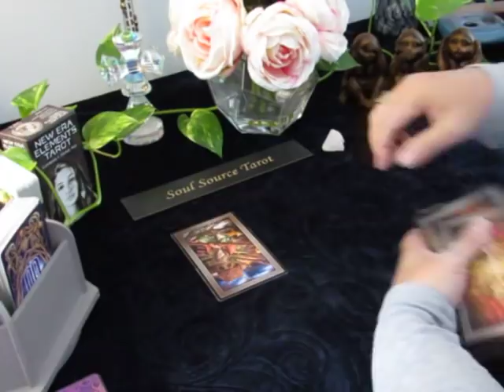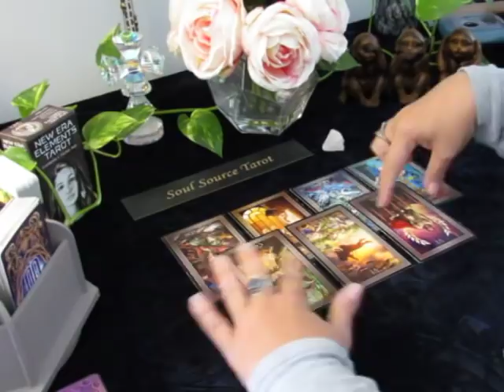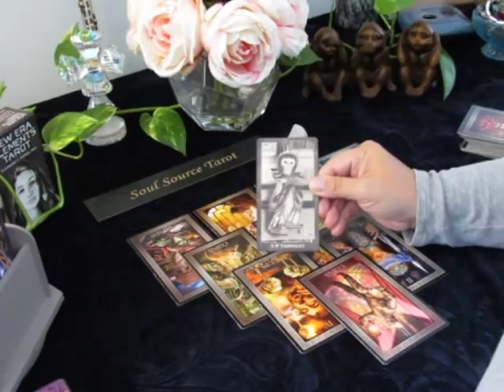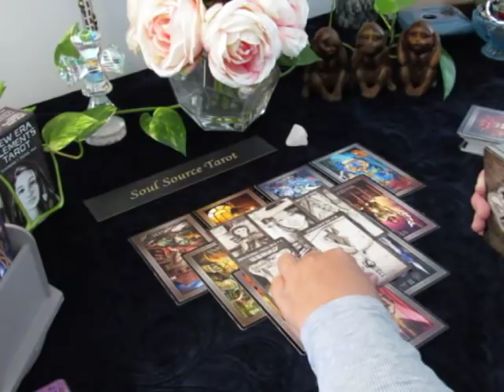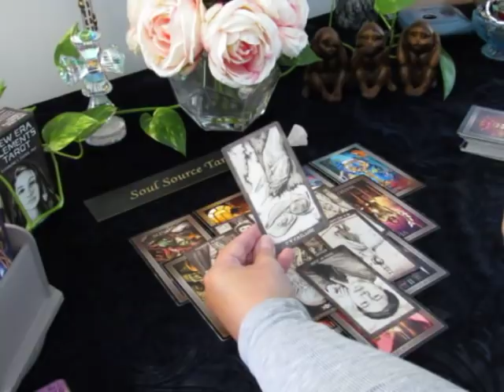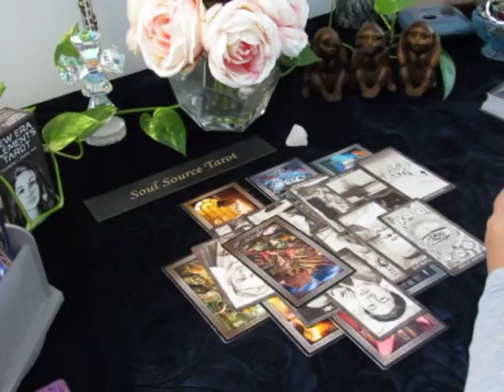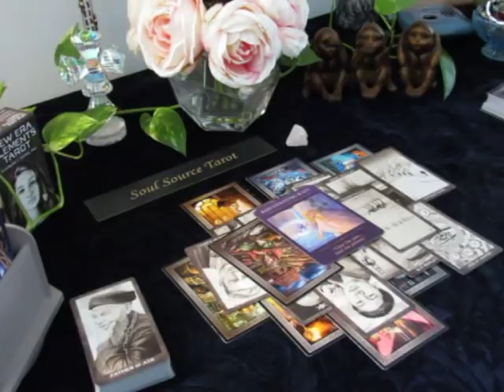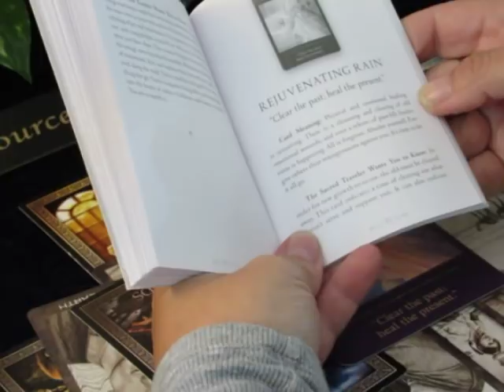~Capricorn~October 2018~Love Around the Corner~Capricorn Tarot Reading